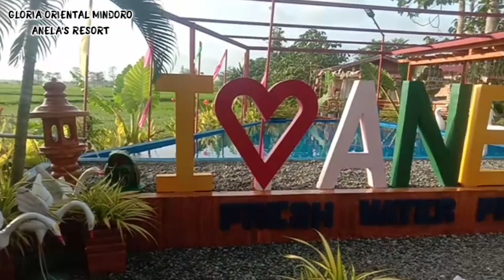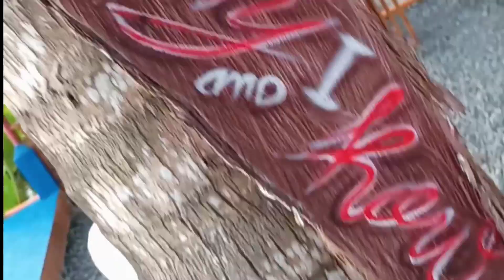jennica _ Anela's Place Freshwater Privatepool & Restobar lucio laurel Gloria Oriental Mindoro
Anela's Place  Freshwater Privatepool & Restobar lucio laurel Gloria Or. Mdo.
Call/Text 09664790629